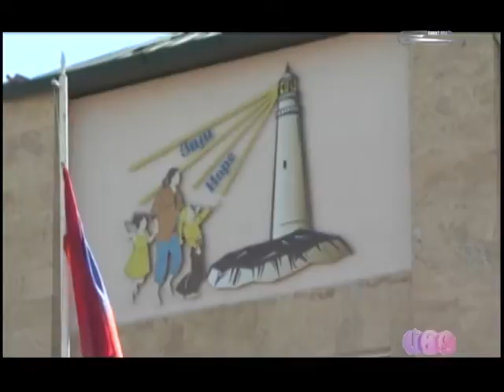Taguhi Vardanyan's interview with Seda Ghazarian